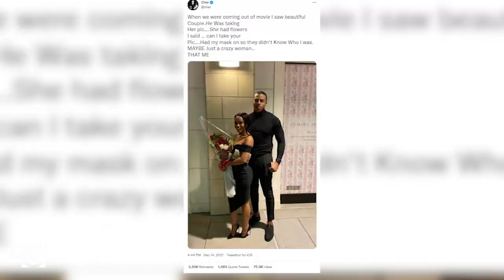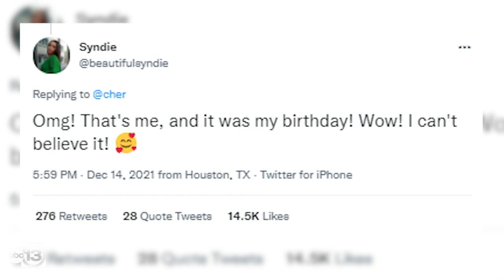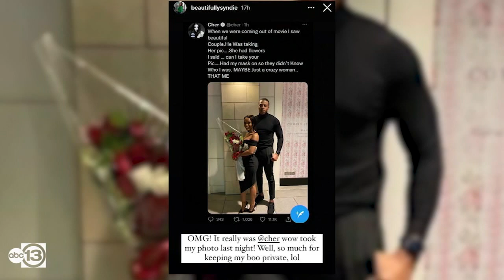Cher takes a photo for an unknowing 'Beautiful Couple' in River Oaks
Cher takes a photo in River Oaks for an unknowing 'Beautiful Couple' after watching West Side Story.